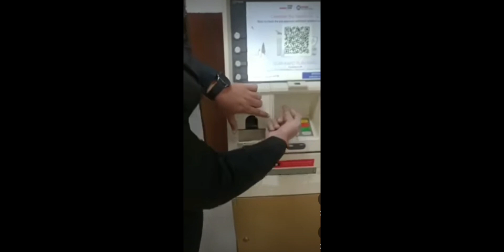A T M mission ஏமாற்றும் முறை